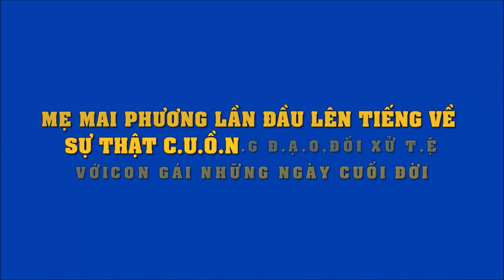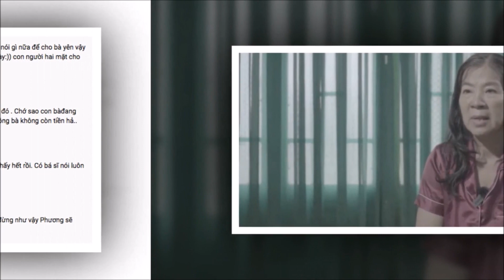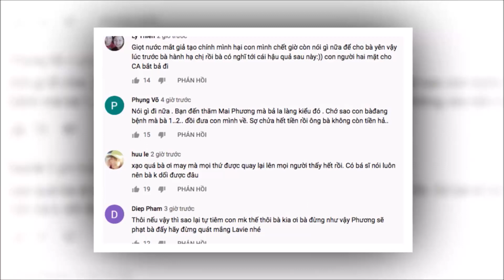Mẹ Mai Phương lần đầu lên tiếng về sự thật cuồng đạo, hành hạ con gái những ngày cuối đời